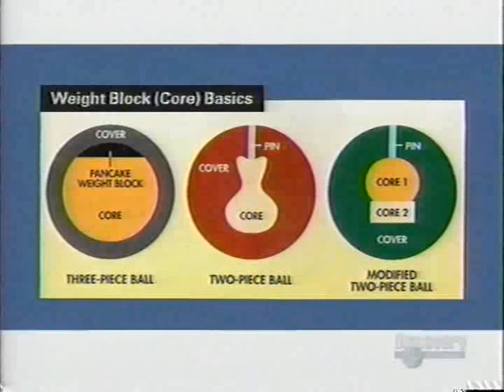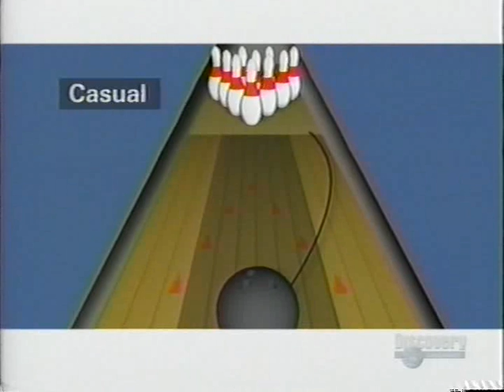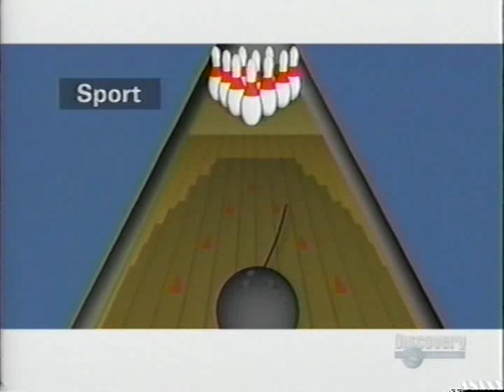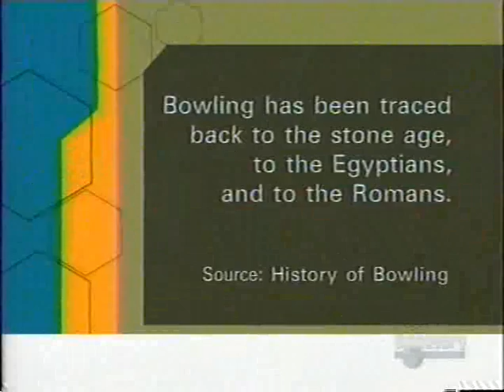Discovery Channel - Physics of Bowling filmed at Classic Bowl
A Discovery Channel feature on the physics of bowling filmed at Classic Bowl with our very own Mr. Frank Ticar.